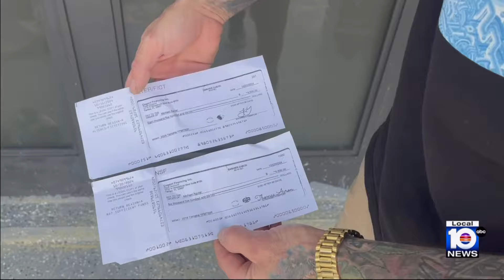Police search for pair who used fake checks to steal ATVs worth $15K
A Miami-Dade man is offering a warning after a couple of crooks got away with the ATVs that he was trying to sell.